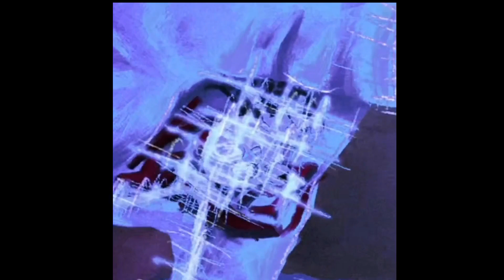[FREE] MG SLEEPY X ENRGY X FLINT TYPE BEAT "HERB 2"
Prod Snowmanfye x Kelvin X x Solo Otto